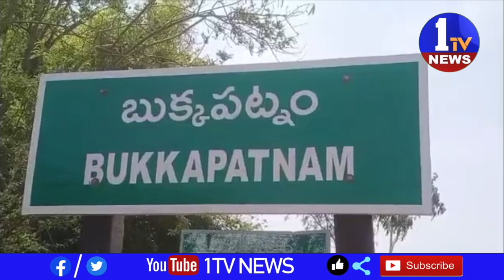తెదేపా ఆధ్వర్యంలో బాదుడే బాదుడు కార్యక్రమం